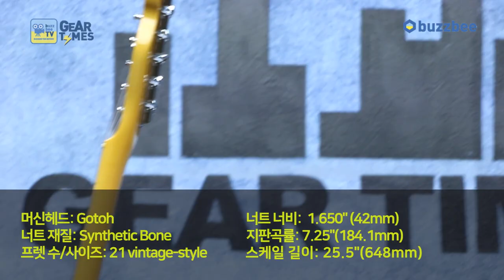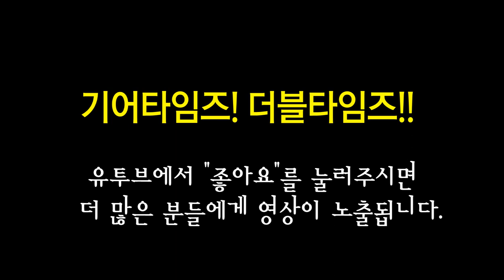펜더 Fender Japan Classic 50s Tele